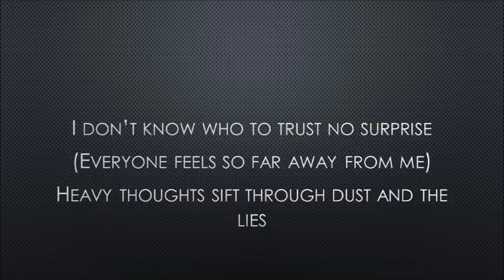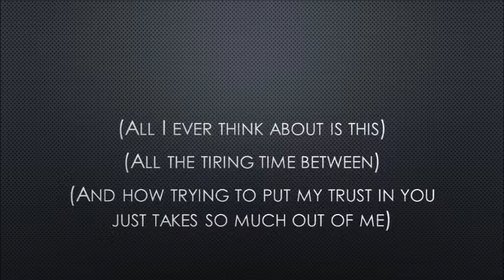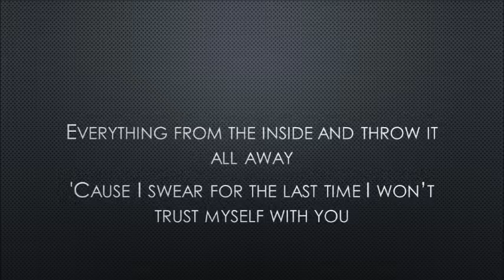Linkin Park | From The Inside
Created on Tuesday, Feb. 14, 2017